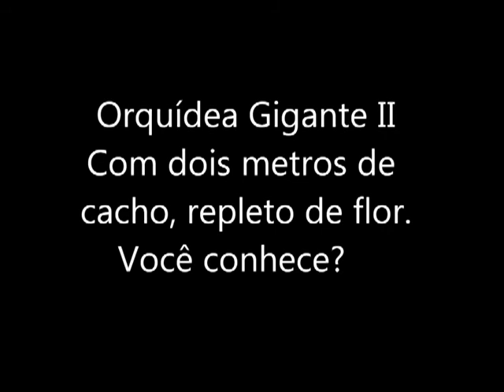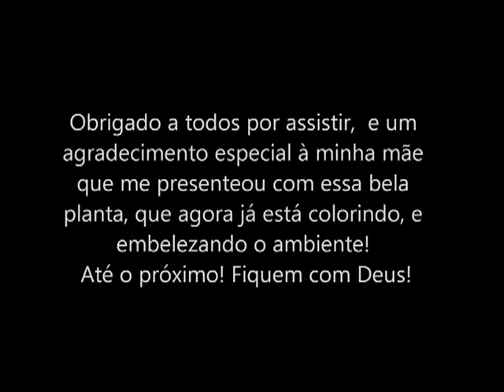Linda Orquídea gigante II, Beautiful Giant Orchid, Você conhece?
Bela orquídea, com  cacho de  2 metros, repleto de flor!
E outras variedades!